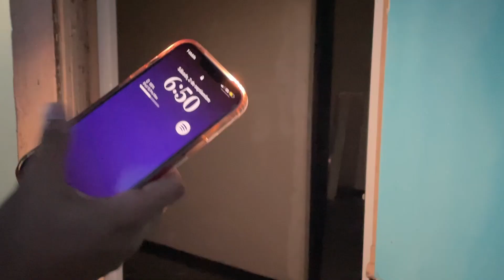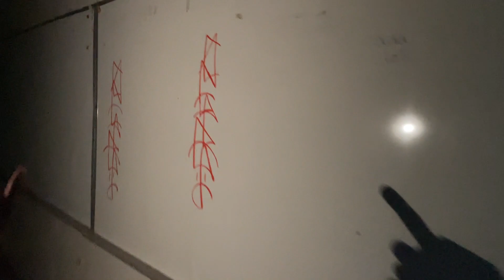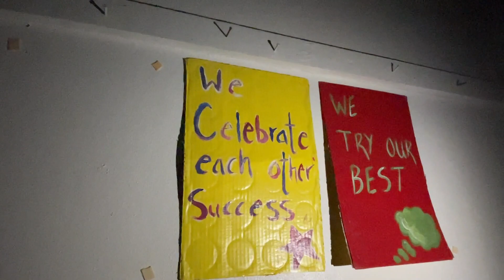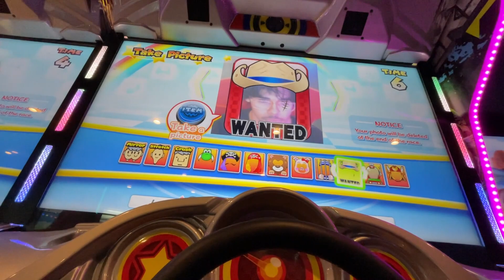Exploring Abandoned School in Puerto Rico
A whole lot of exploring in this one, just finding spots, these will come back this is just testing the waters. I know noobody reads captions but if this gets like 10 likes I will go inside the creepy door at the school and inside the tickets booth. I'll talk more in my vids, im solidifying that right now, but yeah URBEX is fun go find something to explore and climb, have fun be safe.